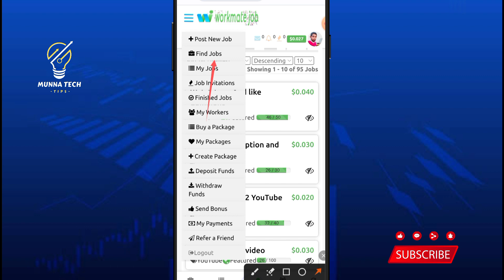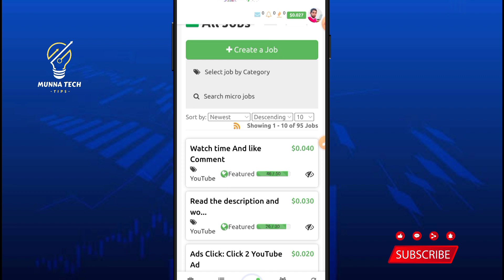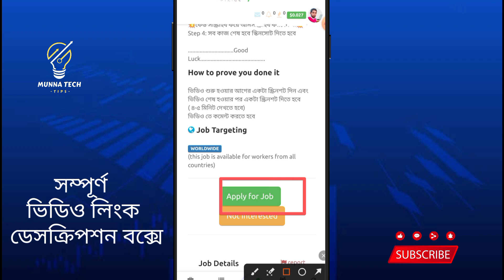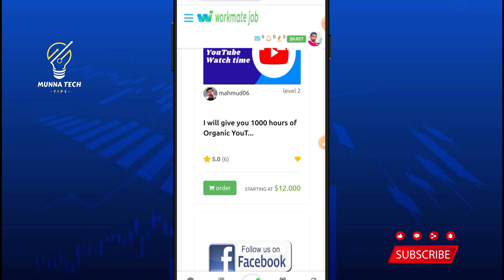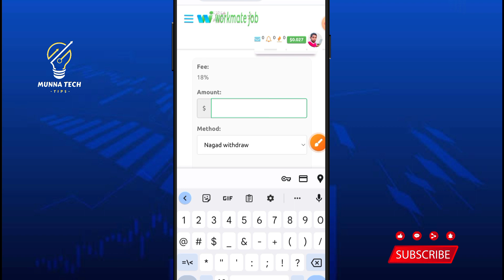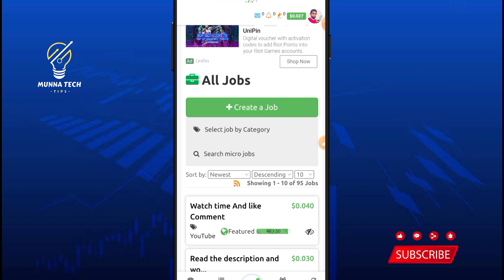micro jobs online work | online income bd payment bkash | workmate job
micro jobs online work | online income bd payment bkash | micro job site

How to work in workmate job | workmatejob কিভাবে কাজ করবো?

micro job work ছোট ছোট কাজ করে বিকাশে উইথড্র করুন
workmatejo কিভাবে কাজ করবো
workmate job account create
how to work in workmate job
online jobs at home
online income
online income site
online kaj kore taka income
online ইনকাম 2023
online earning
workupjob কিভাবে কাজ করে
work up job
workmatejob
workmate job payment proof
workmate job withdrawal
workmatejob কিভাবে কাজ করে munna tech tips bangla how to make money online 2023 bangla tutorial